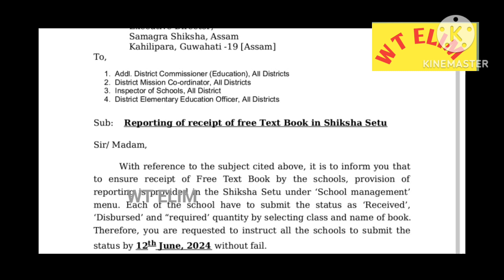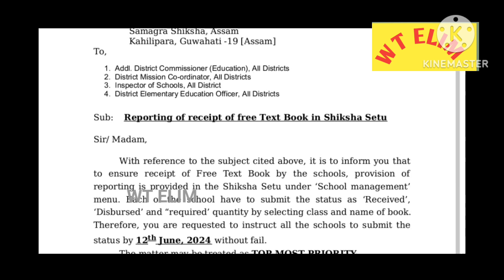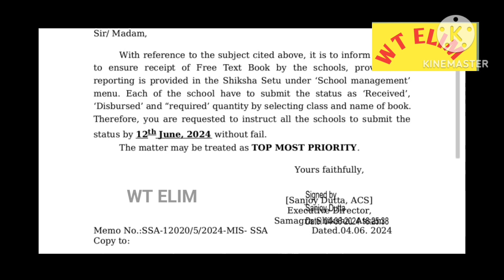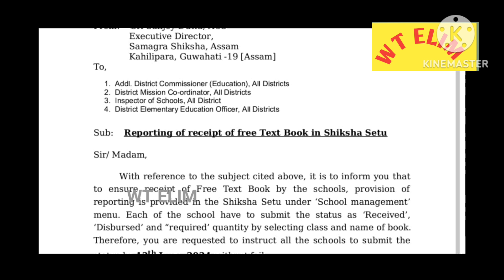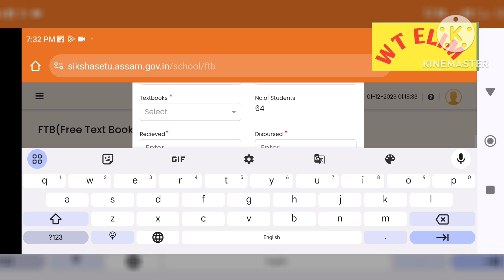ত FTB ৰ হিচাপ দিয়া সম্পৰ্কীয় জৰুৰী নিৰ্দেশনা||@WT ELIM|@assam teachers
@SHIKSHASETU ত FTB ৰ হিচাপ দিয়া সম্পৰ্কীয় জৰুৰী নিৰ্দেশনা||@WT ELIM#শিক্ষা গুৰুসকললৈ Sikshasetu ত free textbook হিচাপ সম্পৰ্কীয় এক গুৰুত্বপূৰ্ণ নিৰ্দেশনা ||@WT ELIM
@teachers of Assam
@important notice about sikshasetu
@latest information about teachers
@assam teachers
@samagra shiksha Assam
@sikshasetu important updates